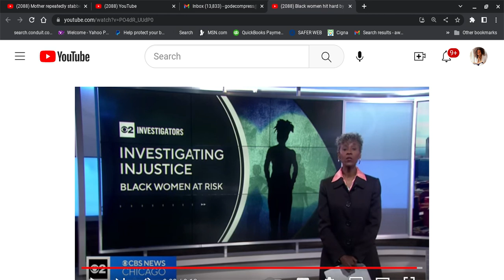Are BW Living in a War Zone, Walking Fabulously with Headphones On? TheWarOnBW Part B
Commentary on a news report of the dangers that BW face.  It is truly time to wake up.

Note:  My Google research indicated that he was arrested Wednesday.The reference of him being a TDOT is reflective of my opinion.